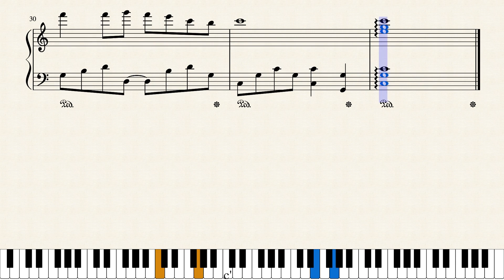Dolanan by Nicholas Nataniel